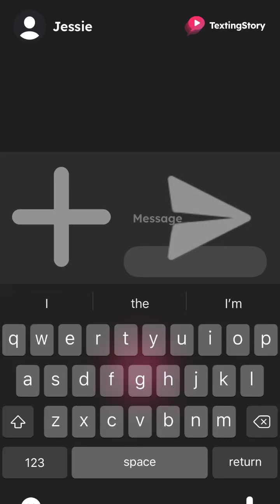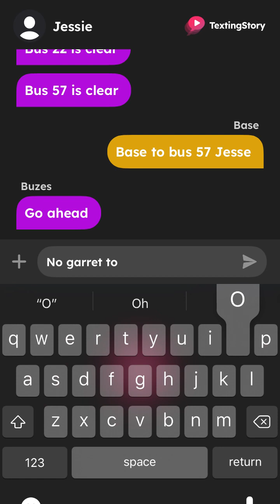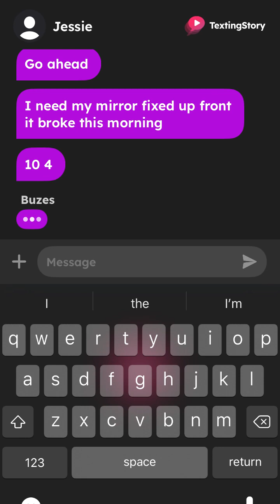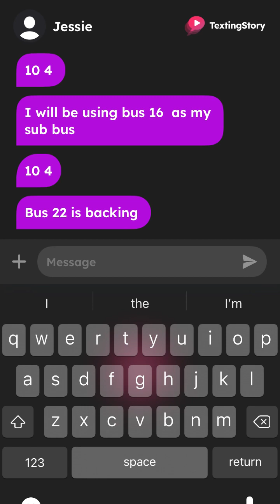March 16, 2024